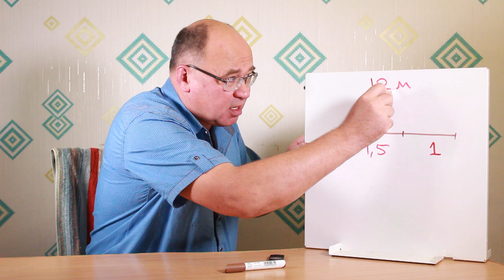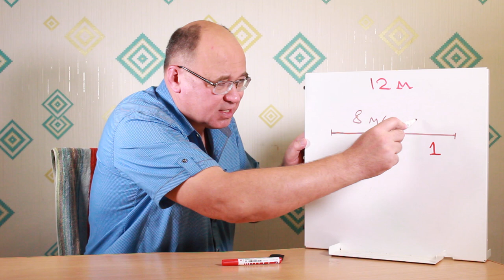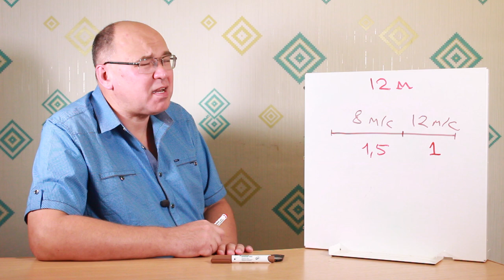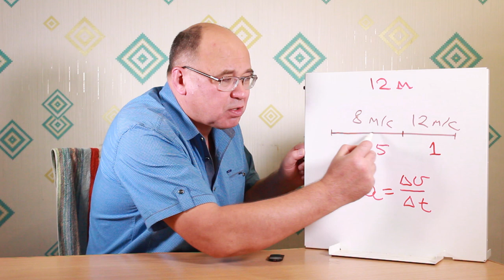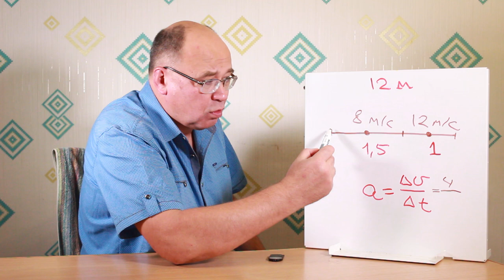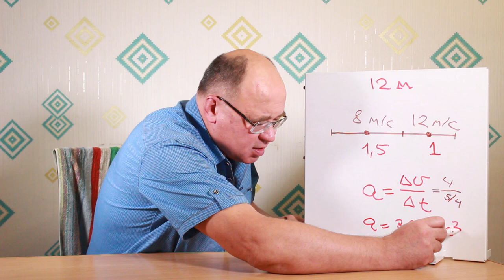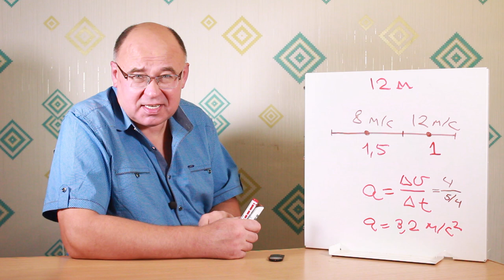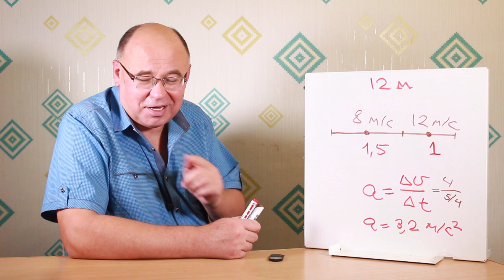Равноускоренное движение ● 4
Решаем задачу про равноускоренное движение с помощью теоремы о средней скорости.